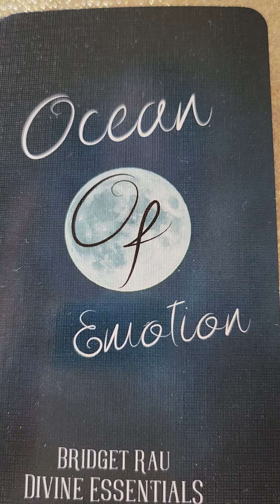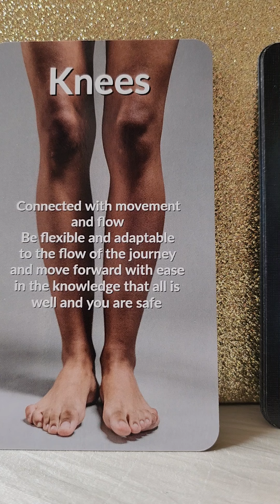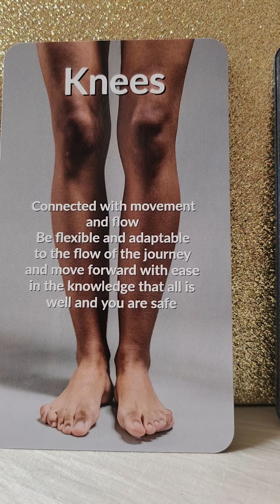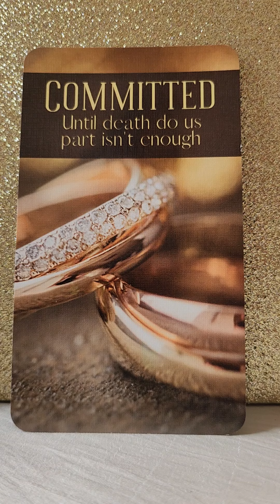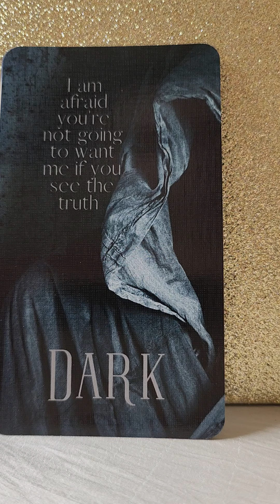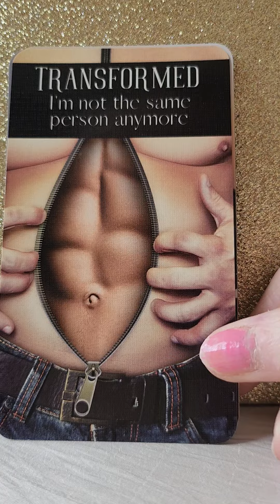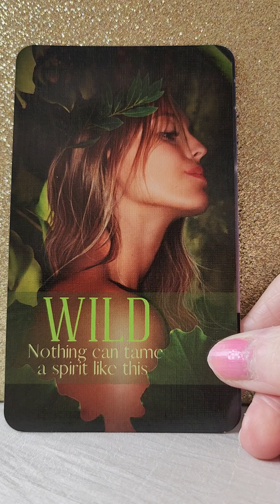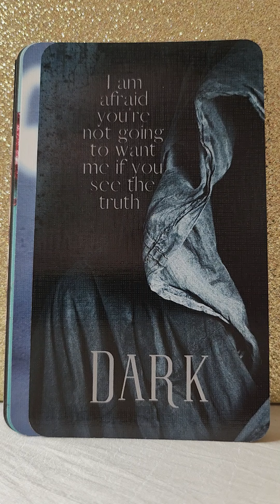They Are Taking Responsibility For Past Behaviour - Twin Flame Reading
They Are Taking Responsibility For Past Behaviour - Your Daily Love Reading

Twin Flames
Soul Mates
Soul Connections

💛 Ocean Of Emotion by Bridget Rau